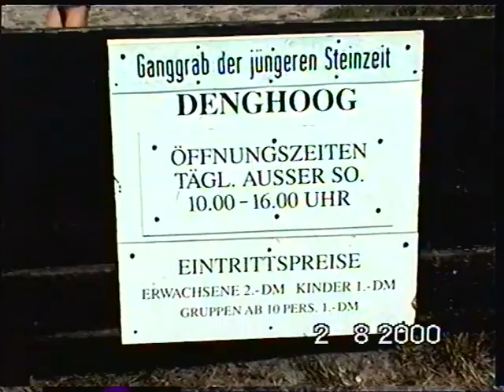Denghoog Ganggrab aus der Steinzeit bei Wenningstedt auf Sylt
Aufnahme vom 2. August 2000